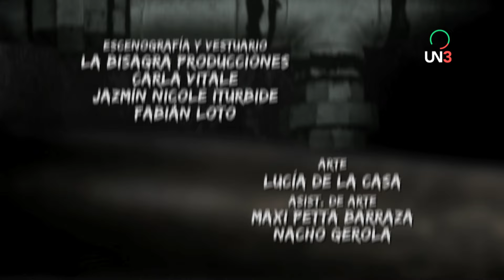EL FANTASMA DE LA B TV | 20 Capítulo Luis Oliveto